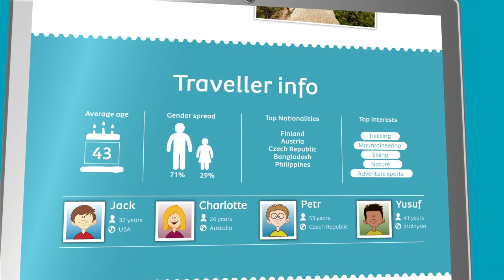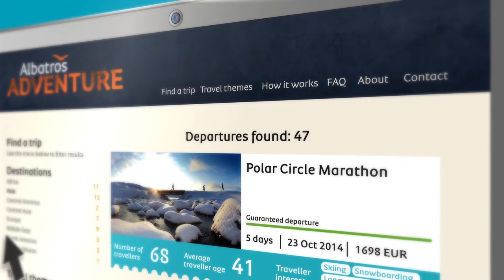How Albatros Adventure works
Albatros Adventure is a brand owned and operated by travel company Albatros Travel based in Copenhagen, Denmark. Offering active journeys, running holidays and marathon adventures, Albatros Adventure also provides a social platform for getting to know your fellow adventurers before the journey. Find your next adventure here: albatros-adventure.com